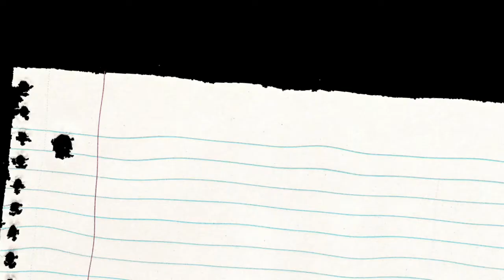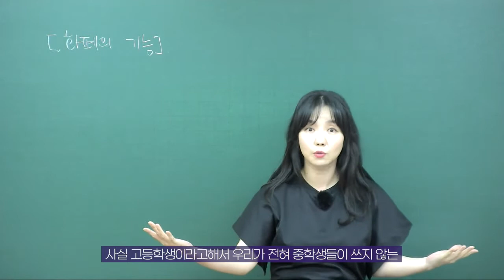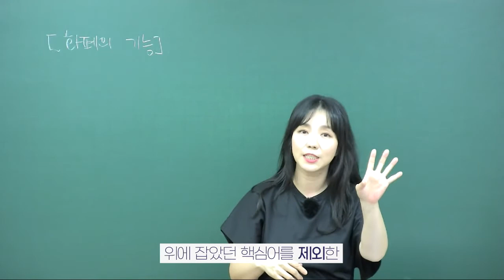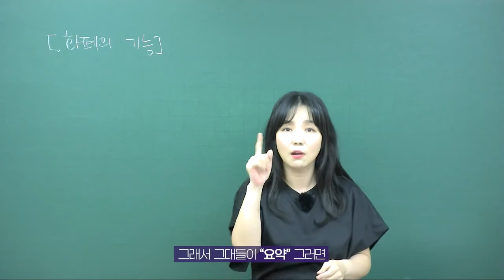[안보라에듀] 알고 있나? 수능의 핵심 비문학, 학교에서는 배우지 않는다!!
안녕하세요. 안보라에듀 입니다 :)

학교에서는 절대 비문학독해팁 에 대해 가르치지 않는다는 사실 알고 계셨나요? 안보라원장님과 함께 어떻게 비문학 을 읽어야 하는지 알아봅시다!

*안보라에듀의 수업이 궁금하다면?

★=안보라학원의 동영상 수업과정 =★

▶ 수강신청 후 방문상담 혹은 전화로 담당선생님이 아이와 수업오리엔테이션을 진행합니다.

▶ 온라인 수업 동영상은 대치동 본원과 같은 수업내용으로 진행되며 , 동영상 업로드시 담당선생님이 아이와 수업독려 통화를 합니다.

▶ 동영상에는 소챕터마다 관련 질문들이 있고, 수업후 마지막 강좌에 '시험보기' 를 누르고 응시하거나 안보라학원 플러스친구를 통해 답안을 보낼 수 있습니다.

▶ 담당선생님은 해당 답변을 참고하여, 아이의 동영상 수업완성도를 개별점검하여, 부족한 경우 재시청후 다시 점검합니다.

▶ 개별점검 내용은 학부모님에게 전송됩니다.

▶ 교재 및 각종 과제유인물은 첨부파일로 제공됩니다. 첨부파일이 아닌 교재를 원하시는 경우 택배로 보내드리니 학원으로 문의주세요. (교재비 별도, 배송비 무료)

문의는 안보라학원 카카오톡 플러스친구를 이용해주세요.